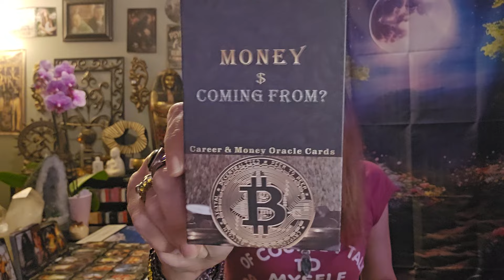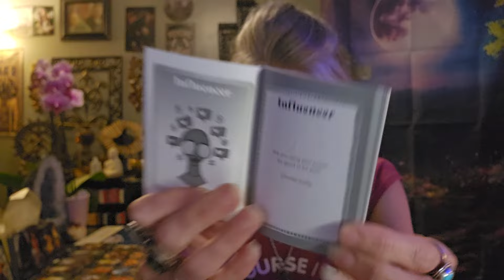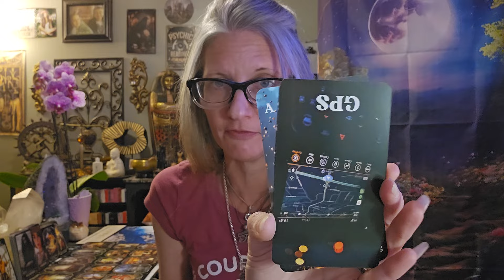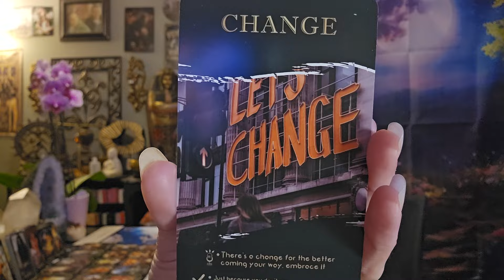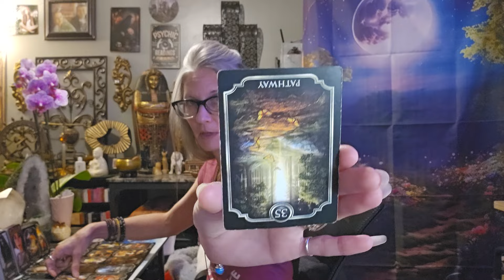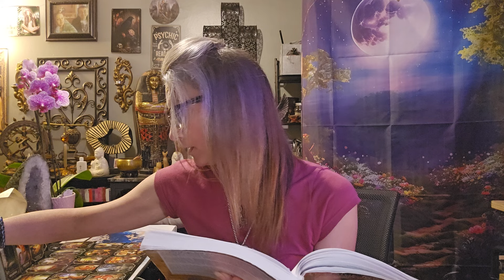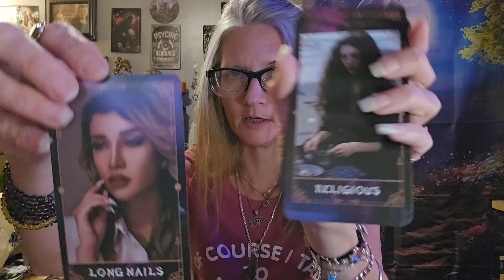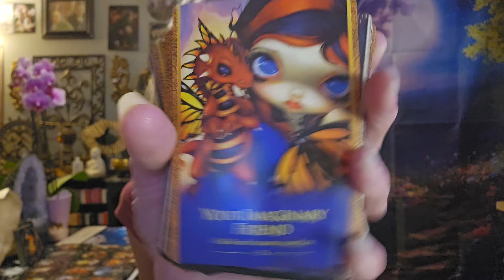Obsessed Ex&their karmic/Promiscuous ho's/unalive plot revealed